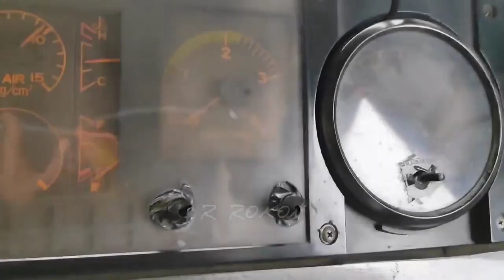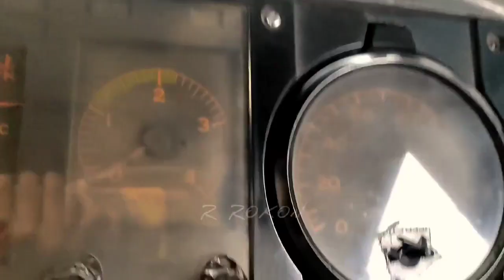Nabil vs SB PARIBAHAN